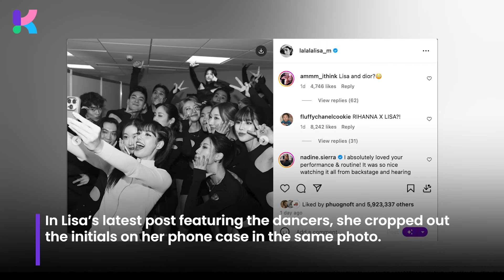Using Couple Phone Cases? BLACKPINK’s Lisa Reveals New Relationship Proof with Frédéric Arnault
BLACKPINK's Lisa accidentally let slip an evidence pointing towards her dating Frédéric Arnault